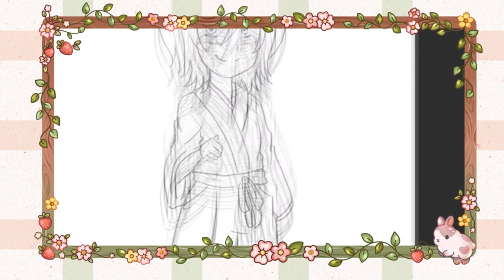Bleach Chibi Rukia - Speed Video